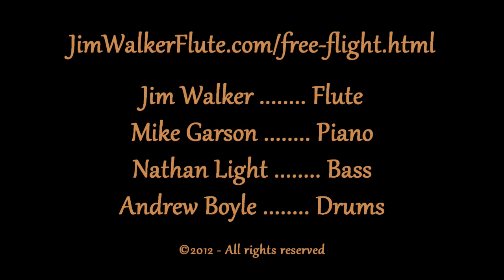Jim Walker & Freeflight - Featuring Mike Garson 'A Gershwin Medley'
Concert at Colburn Conservatory, Los Angeles, CA. Jim Walker and Freeflight - featuring Mike Garson on Piano, Nathan Light on Bass and Andrew Boyle on Drums.
August 4, 2012 in Thayer Hall.